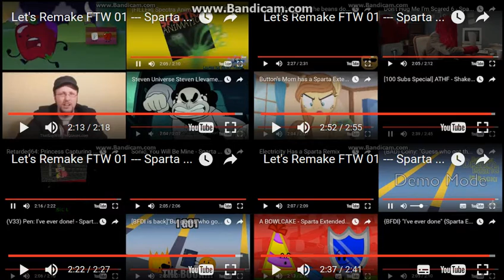Let's Remake FTW 01 --- Sparta Extended Remixes Super Side-By-Side 42